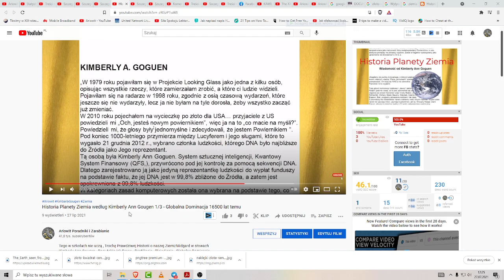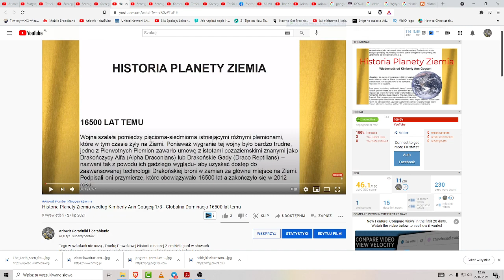Historia Planety Ziemia według Kimberly Ann Gougen - Link w opisie do filmu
Tego w szkołach nie uczą , Trochę Prawdziwej Historii o naszej Ziemi/Midgard w słowach Kimberly Ann Gougen . Rasy takie jak Draco , Reptilianie , Plejadianie , Globalna Dominacja ,Matrix , to niemożliwe byśmy byli tylko jedyną żyjącą planetą we wszechświecie . Marduk , Enki , Anunaki
Historia Ziemi Dokument
Jak to mówią wiedza to do szczęścia klucz , więc po to jest ten dokument i ta wiedza której praktycznie nie ma w książkach a zwłaszcza w szkolnych ;)
Tutaj macie także link do strony Kochane Zdrowie którą się kierowałem (źródło) :

⭐️ Zostaw lajka !
✔️Przelew:
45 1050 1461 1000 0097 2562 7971
✔️Proszę o udostępnianie moich filmów jeśli uznasz je za wartościowe. Dzięki temu przyczynisz się do zwiększenia zasięgów i tego że więcej osób usłyszy.